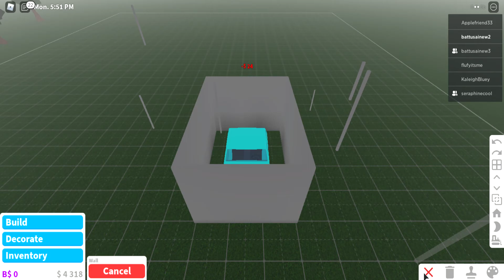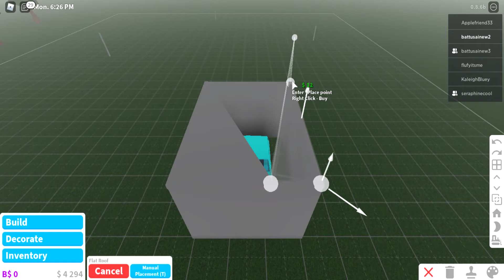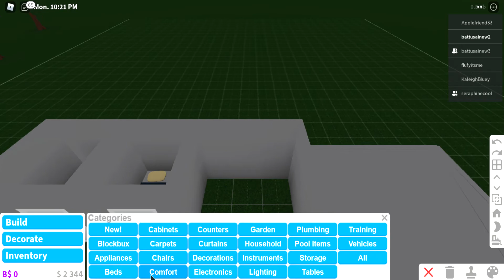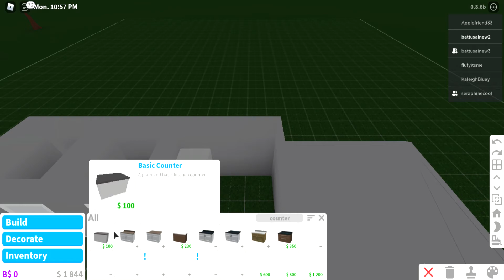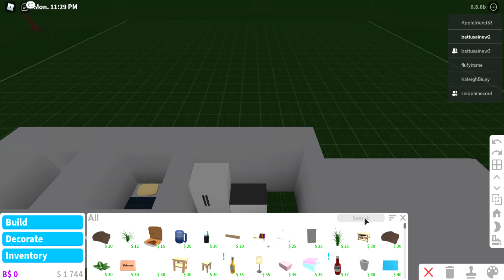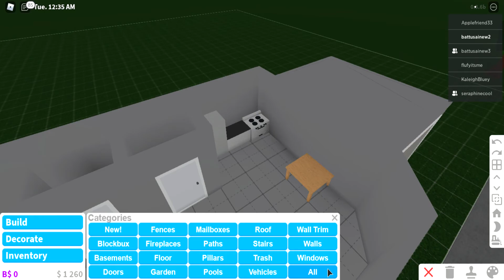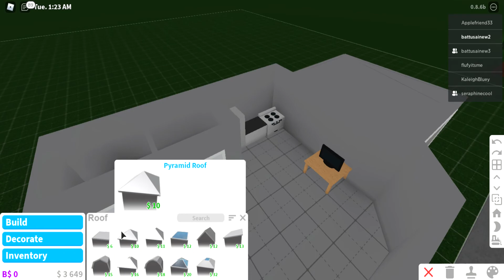Building my first Bloxburg house (Roblox)